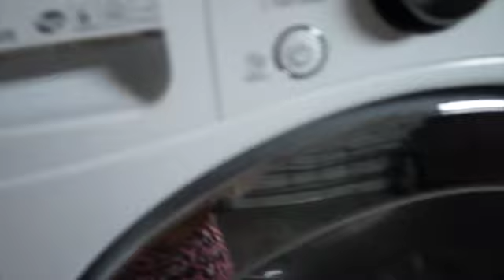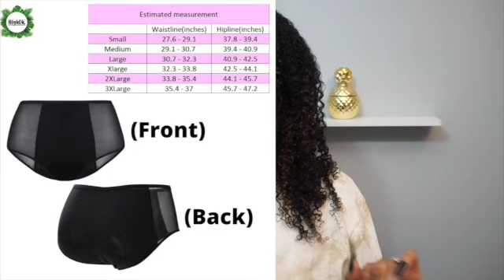PERIOD PANTIES? A Go Or A No? (HighOh)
Save money and the planet one period at a time!!